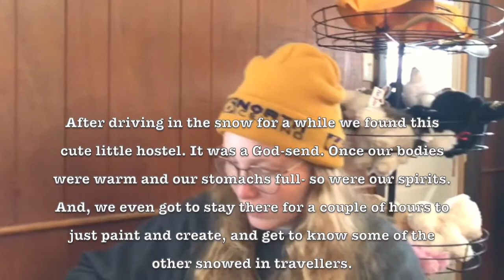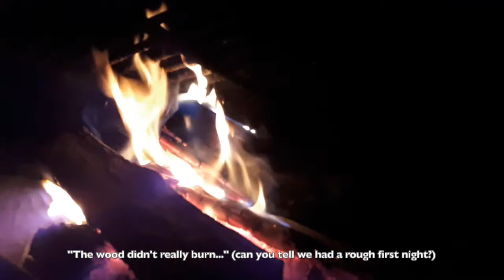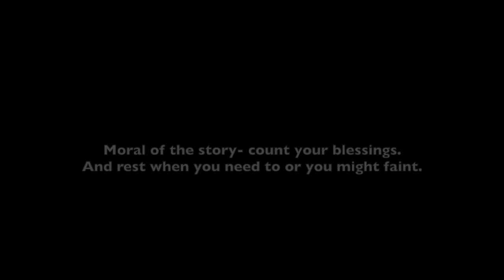Y o s e m i t e 2019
Before moving back home to Finland after three years in California, me and two of my friends did a trip to Yosemite National Park. I decided to make a little video out of it, mainly to remember.
There is no way to do that place justice with a camera (especially when you only have phones to record with and very limited experience) but I still wanted to give it a try. A place like this is way too beautiful to ever risk forgetting even the smallest detail of.
  So, here you go. And if you haven't already been there but are thinking about it- go. It is absolutely majestic and so worth it.

Hanna.